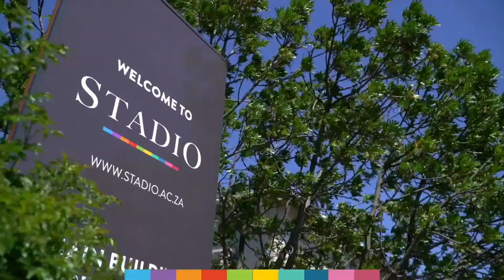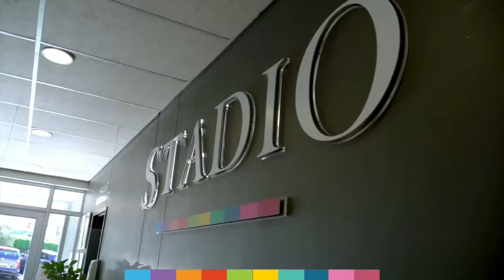Standard Bank NSSR schools rugby, U19A final Hage Geingob Stadium: OK Moria Bere I vs. P.S Elnatan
MATCH LIVE: Standard Bank NSSR schools rugby, U15 final at Hage Geingob Stadium OK Moria Bere I vs. Privaat Skool Elnatan I (U/19A) KYK REGSTREEKS: Standard Bank NSSR skolerugby, O.19 Superliga bronsfinaal by Hage Geingob-stadion OK Moria Bere I vs. Privaat Skool Elnatan I (U/19A)